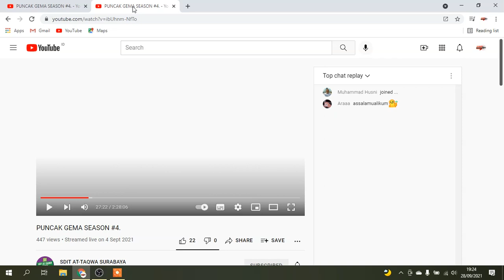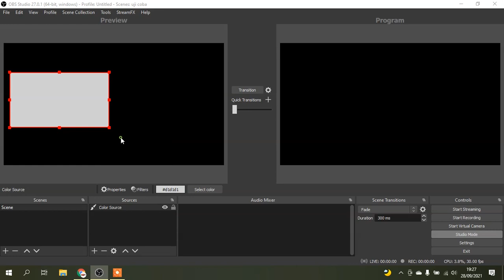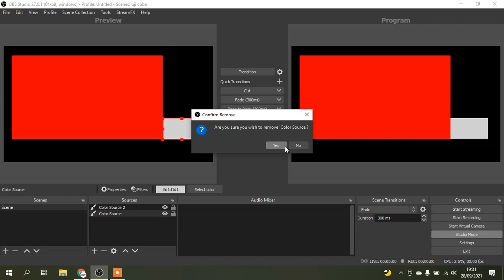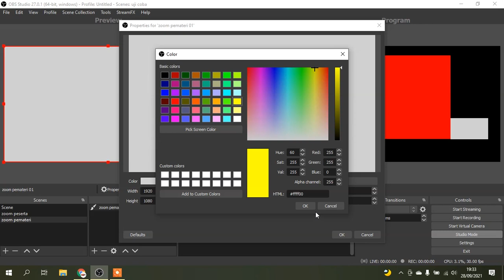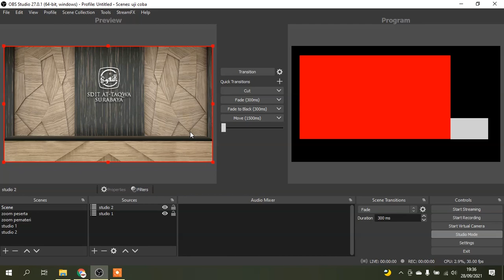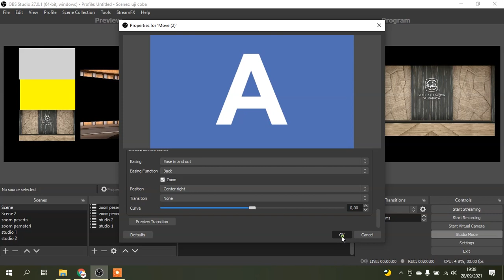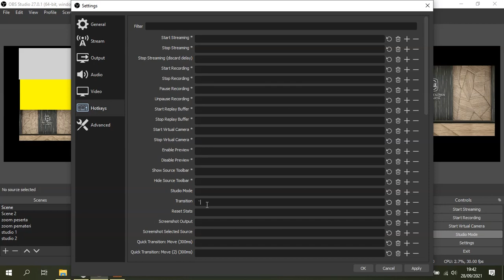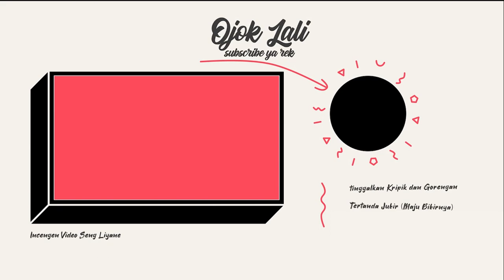Membuat Template untuk penerapan Move Transition OBS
didalamnya termasuk juga Transtition Override.